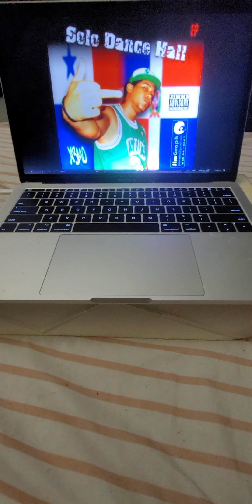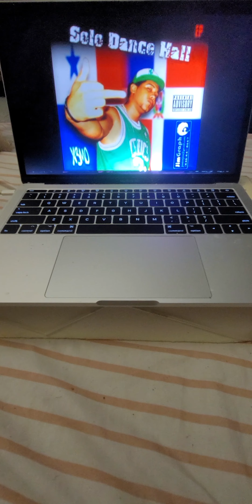September 25, 2022